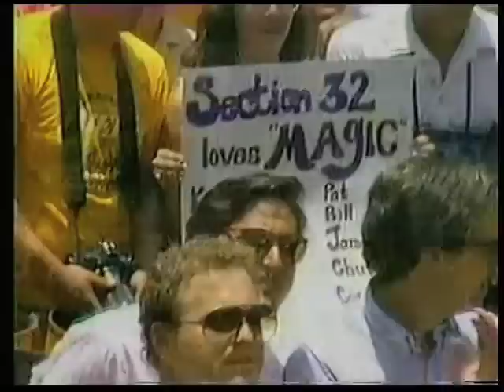1985 Lakers Parade (3 of 3)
Parade after Lakers defeated Celtics 4-2.